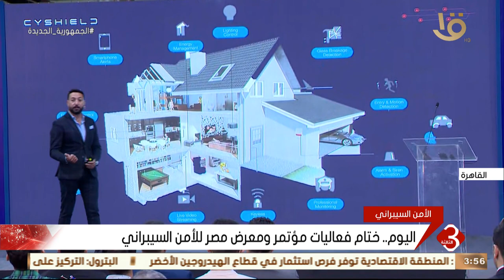نشرة الثالثة | اليوم.. ختام فعاليات مؤتمر ومعرض مصر للأمن السيبراني